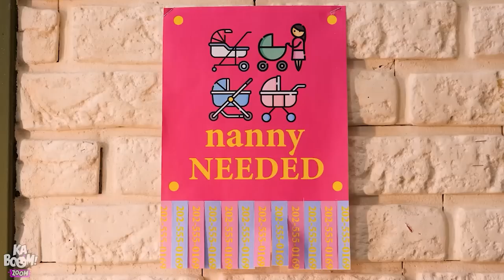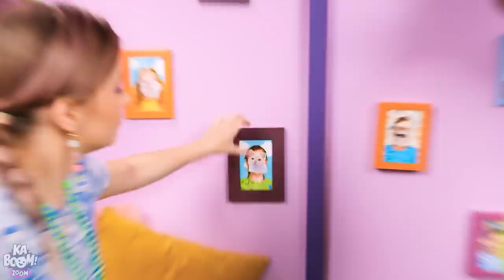พี่เลี้ยงส่งตรงจากคุก! พี่เลี้ยงสุดโหด ปะทะ พี่เลี้ยงแสนดี งานฮาๆของ Kaboom Zoom! Thai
อยู่ๆก็มีนักโทษหลบหนีออกมาจากคุกของเราแต่แล้วเธอก็พบกับหนทางที่จะทําาให้เธอรอดพ้นจากการติดคุกอีกครั้งนั่นก็คือแฝงตัวไปเป็นพี่เลี้ยงเด็กนั่นเอง มาดูกันว่าอดีตนักโทษกับอาชีพพี่เลี้ยงเด็กอันไหนจะเวิร์คกว่ากันไปดูกันเลยที่กับตอนฮาๆของ Kaboom Zoom! ถ้าชอบตอนนี้ อย่าลืมติดตามดูตอนนี้ด้วยนะ

ถ้าคุณชอบวิดีโอนี้ล่ะก็คุณอาจจะชอบเรื่องนี้ด้วย: "เลี้ยงลูกสุดโหดแบบพ่อแม่ของเวนส์เดย์ || ของใช้ที่พ่อแม่ต้องมีโดย Kaboom Zoom! Thai"